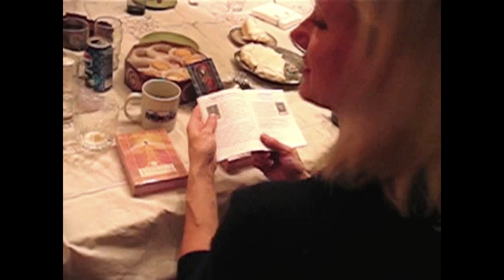Card Talk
KidsZone